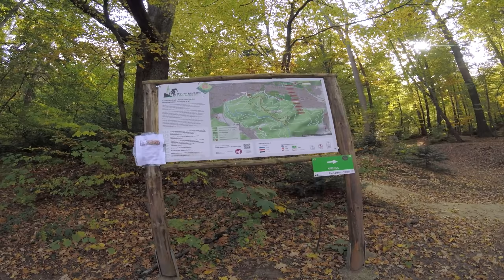CANADIAN TRAIL / KYBFELSEN | FREIBURG - spot check part 1 -eng sub-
Checking out the Freiburg trail network. First part is the canadian trail built by some canadian builders. In part 2 you'll get the other trails "Baden to the bone" and "Borderline"